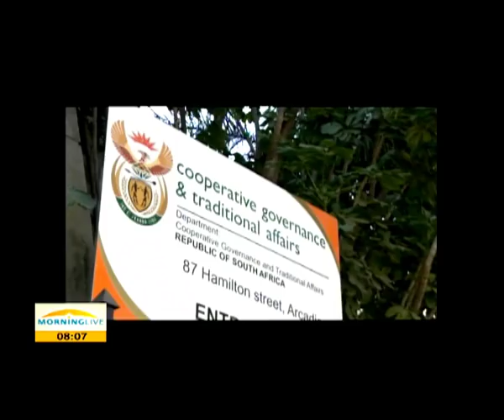Richard Baloyi the Minister of Cooperative Governance and Traditional Affairs